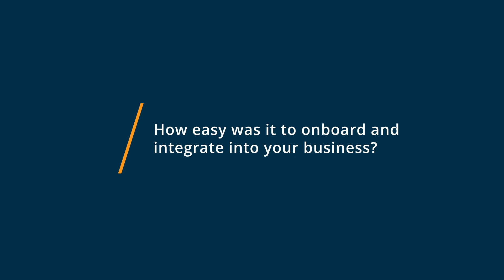Happy Scribe Review: A realistic alternative to human transcription services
💡📘 Interested in Happy Scribe? Browse Happy Scribe reviews, pricing and compare with popular alternatives

Happy Scribe Review 2022.

Transcription software for audio to text conversions.

Harnessing the power of A.I. Happy Scribe automatically transcribes audio to text in over 119 languages.

0 Intro
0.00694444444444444 What other software products did you consider or switch from?
0.03125 What were the reasons you chose Happy Scribe?
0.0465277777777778 How easy was it to onboard and integrate Happy Scribe into your business?
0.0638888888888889 What recommendations do you have for others considering Happy Scribe?